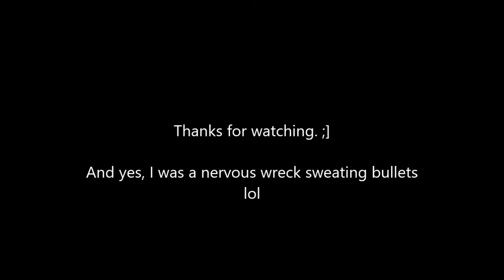Path of Exile: High Templar Avarius (duelist, SSF Hardcore), 4/10/18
Me defeating Avarius, and almost crapping my pants when I pulled it off (only fought him one time, having to make several attempts in order to defeat him). Definitely a hard-fought victory!